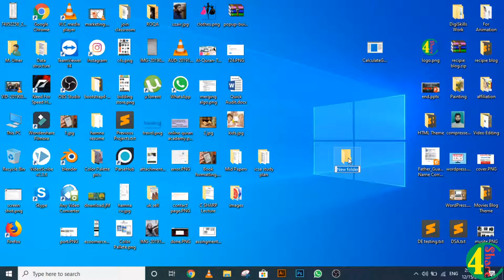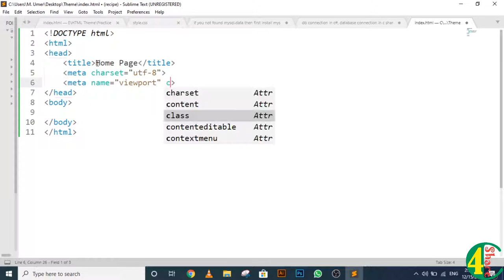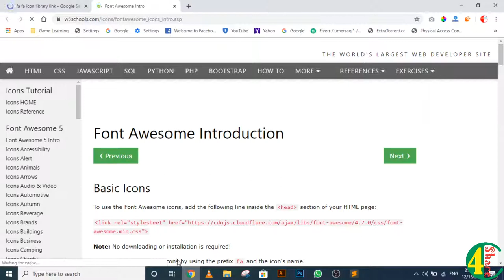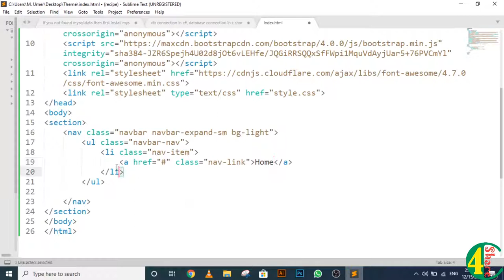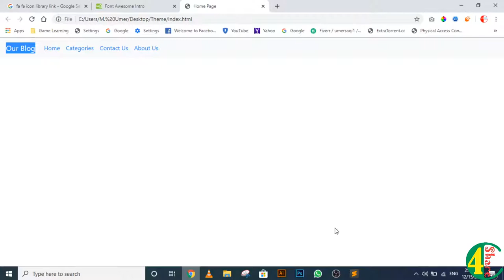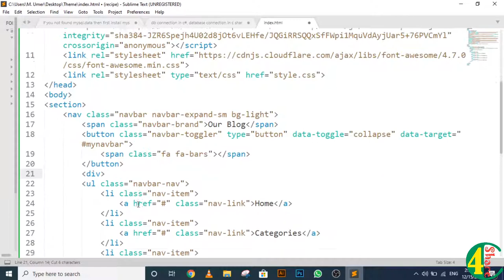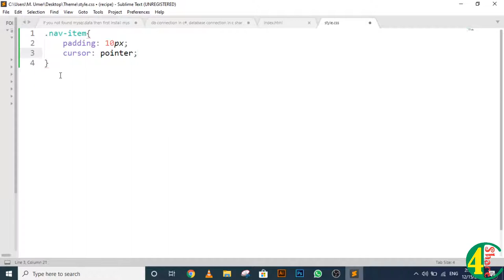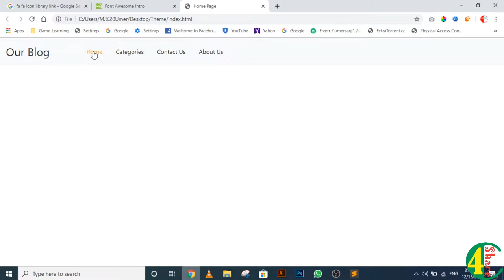1 - Responsive Navigation bar - HTML Responsive Theme Development using Bootstrap, CSS and JQuery